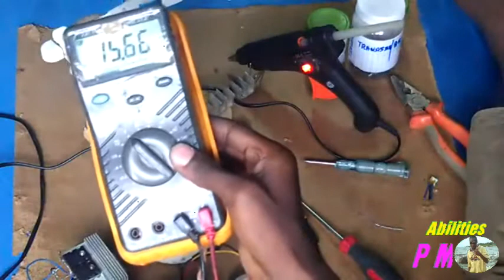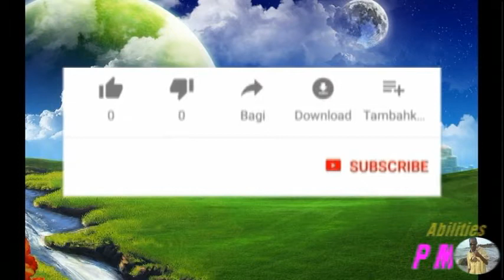JINSI YA KUTENGENEZA UMEME WAKO MWENYEWE How To Make Simple Inverter Circuit 12V DC To 220V AC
scholarship, and research. Fair us is a use permitted by